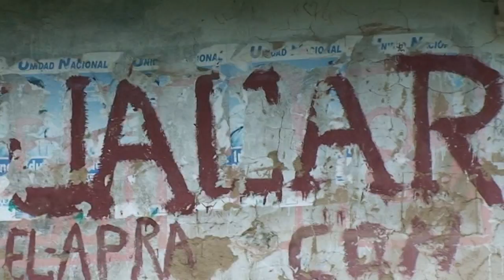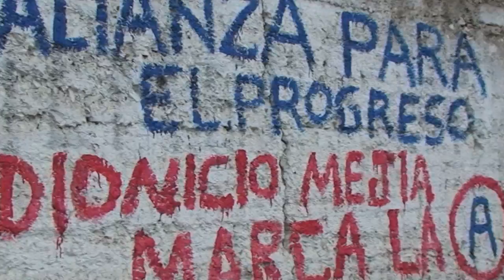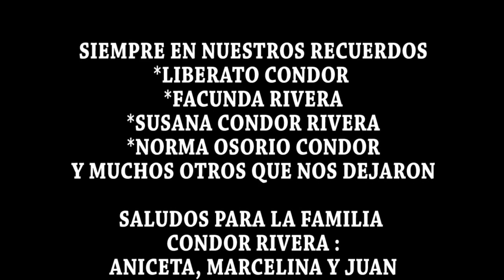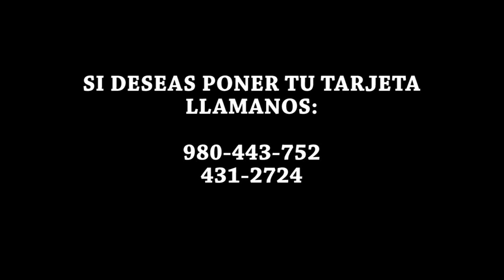San Andres de Huacar, champeria 2011. Lima Peru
Champeria o Limpieza de los canales de regadio, por los miembros de la comunidad de San Andres de Huacar, en la Sierra de Lima Peru.  Musica por Florcita Narvasta.